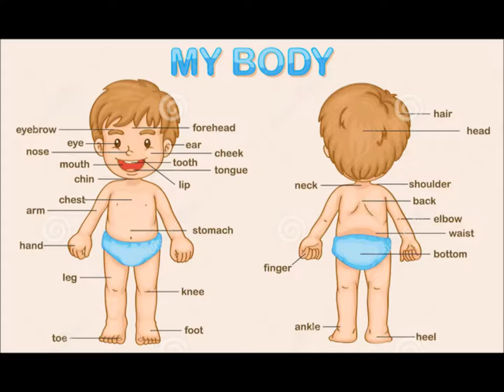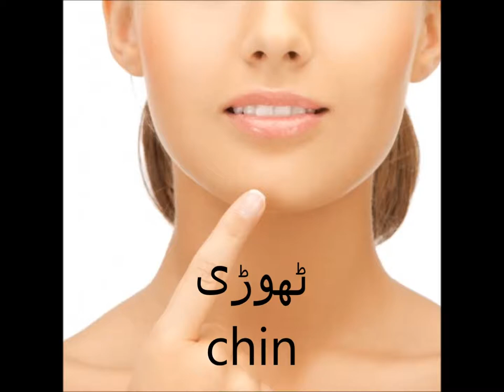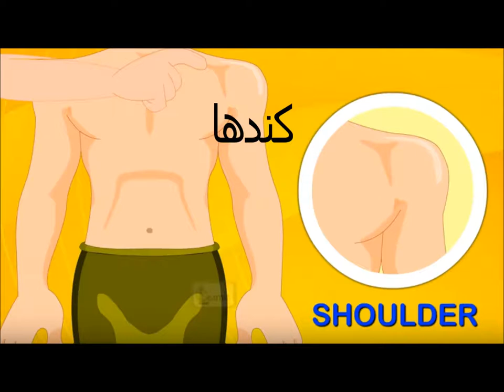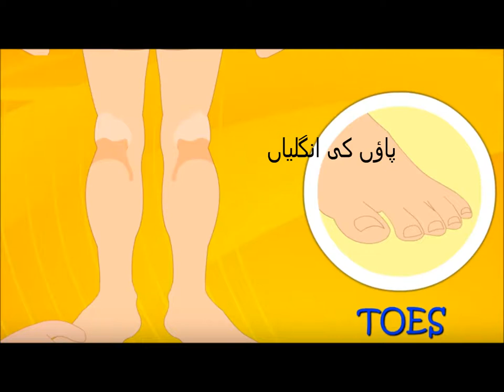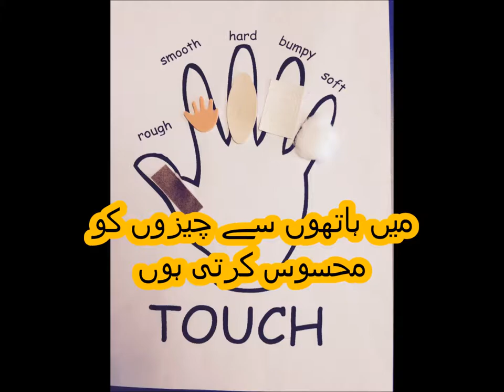General Knowledge/میرا جسم واقفیت عامہ